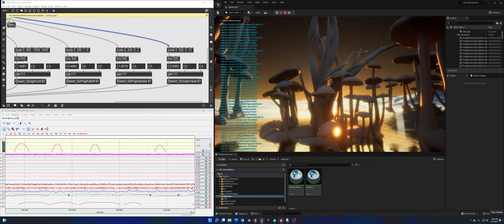UE5+BIOPAC AcqKnowledge+Max MSP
UCSB MAT+SBCAST